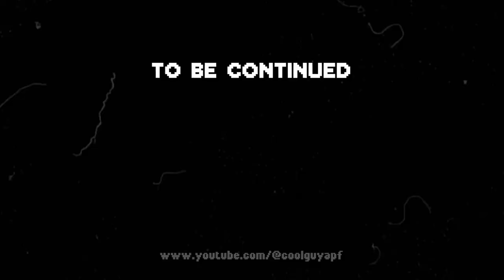Can I Beat Minecraft's Forever Frozen Night?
Coolguyapf Prepares for the End of Minecraft Iceland with 24-Hours of Darkness

Mods Used:
Cold Sweat
Sanity: Descent Into Madness
Villager Names
OptiFine
All For CurseForge 1.20.1

2AM - Animal Crossing New Leaf OST
10AM-PM - Lud and Schlatt Crossing
Moog City 2 - C418
Strad - C418